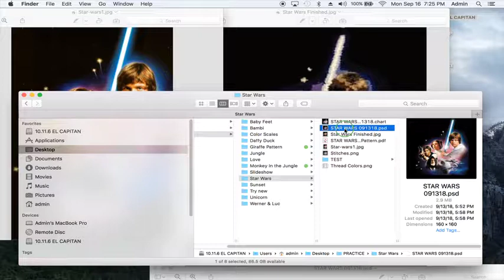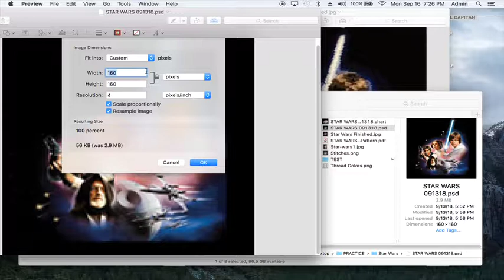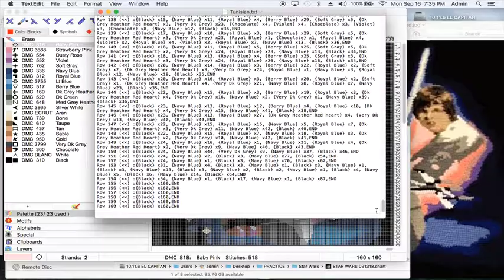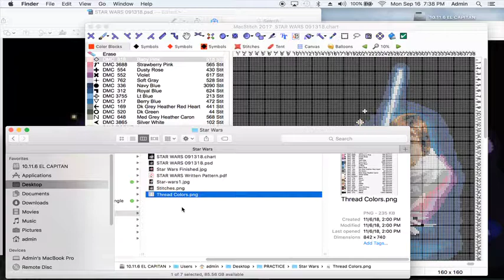Star Wars - How to Make Crochet Graph Patterns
See how to make written Crochet Graph patterns in the software MacStitch.